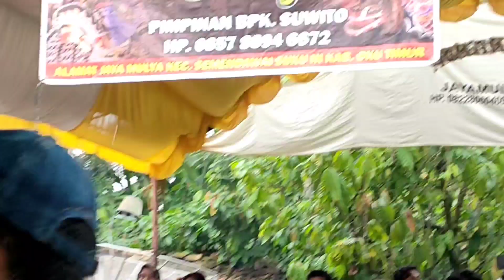TARI PERANG PUTRA TURONGGO JOYO BUDOYO@SENIID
tarian perang pegon putra turonggo joyo budoyo
tampil di jaya mulya bk12 belitang oku timur..